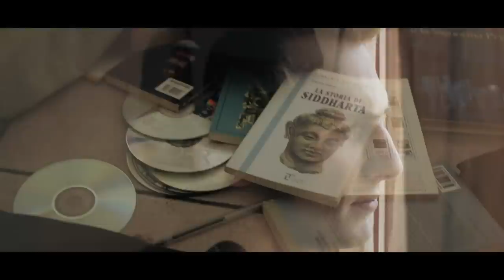DAMNEDZ 23 - PARAMETRI SOCIALI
GUERRILLA DOWNTOWN - DAMNEDZ 23 - CHTEAM - LOUD STUDIO

presentano:

PARAMETRI SOCIALI

ARTIST: Damnedz 23
DIRECTOR : GUERRILLA DOWNTOWN
STORY: DAMNEDZ 23
SCREENPLAY : GUERRILLA DOWNTOWN
MASTER : LOUD STUDIO